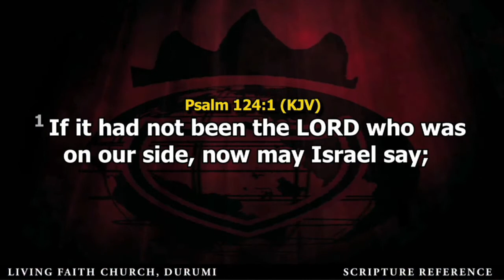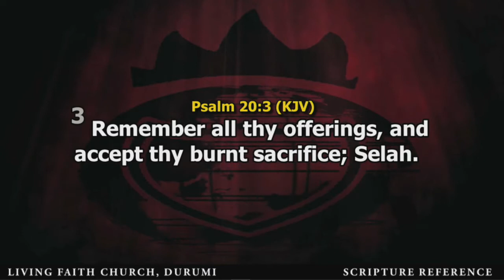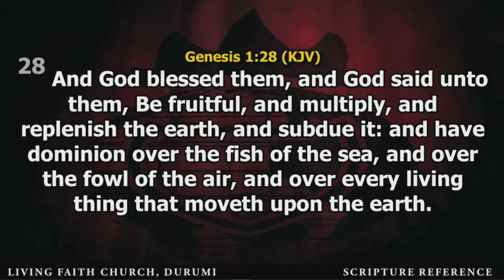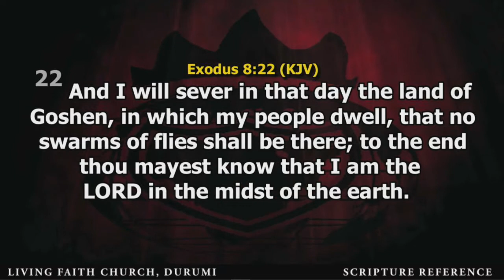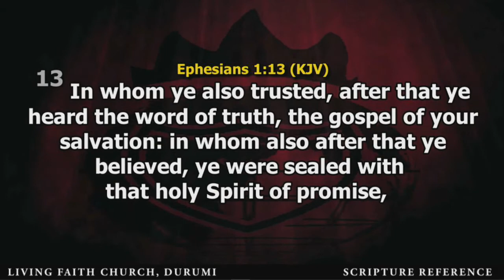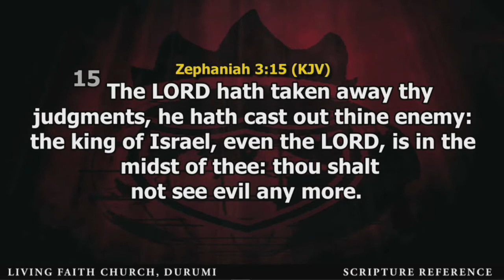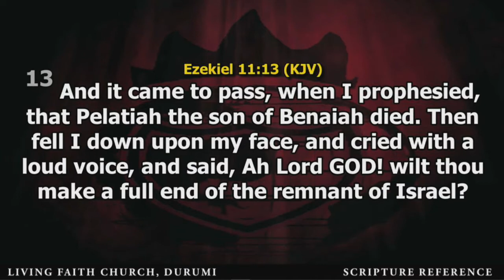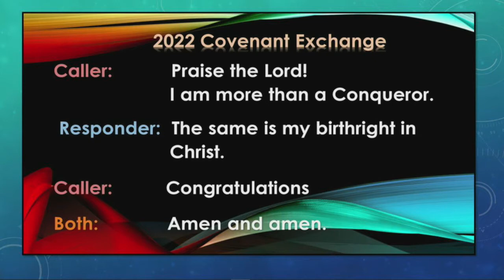COVENANT DAY OF EXEMPTION SERVICE | 12, JUNE 2022| 3RD SERVICE| LFC DURUMI ABUJA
Welcome to Winners Chapel Durumi, Abuja